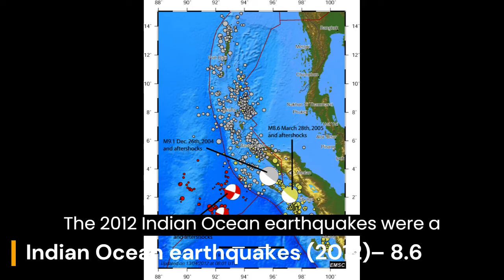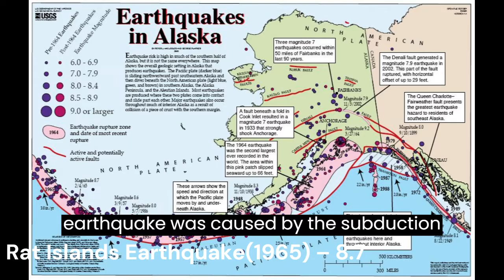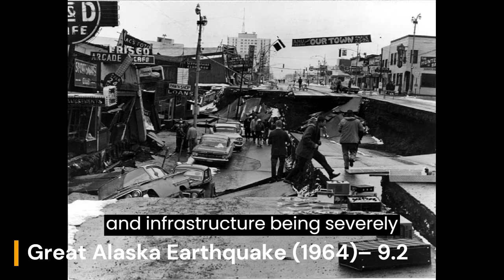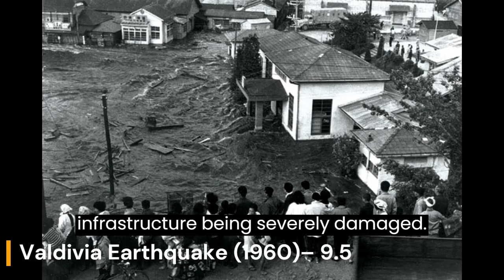10 Most Biggest Earthquakes in Earth History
Earthquakes are one of the most powerful and destructive natural phenomena that occur on our planet. They can cause widespread devastation, loss of life, and economic damage, making them a significant threat to human societies. Throughout history, the earth has experienced many powerful earthquakes that have left a lasting impact on the affected regions. These seismic events can vary in magnitude, with the most severe earthquakes reaching levels that are hard to comprehend